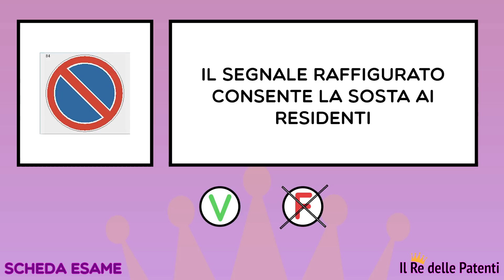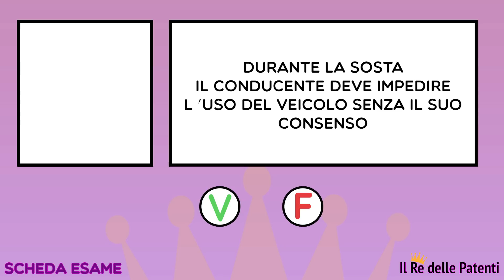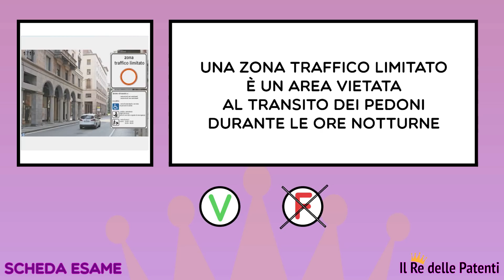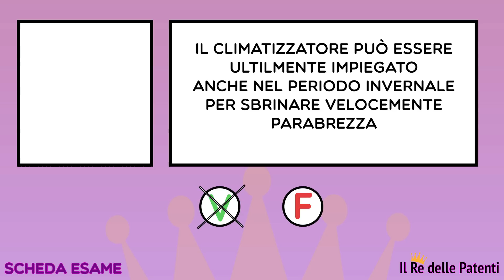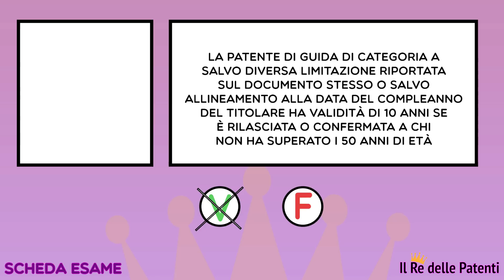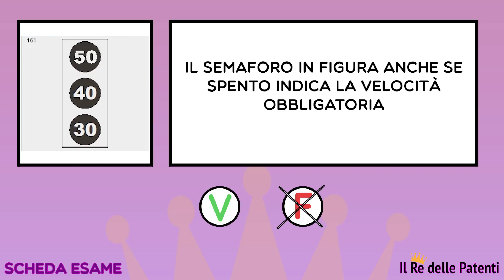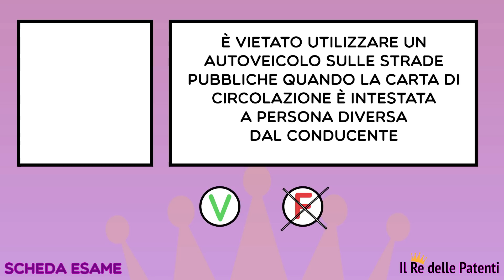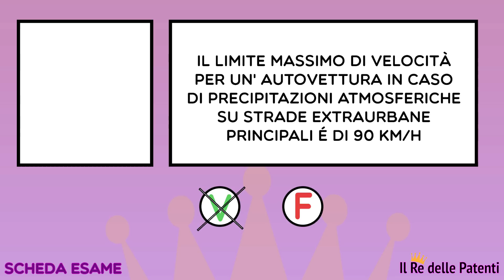SCHEDA ESAME #5 - 40 QUIZ - QUIZ PATENTE - ESAME DI TEORIA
La visualizzazione di questo video non è sufficiente per ottenere la preparazione idonea atta a superare l’esame.